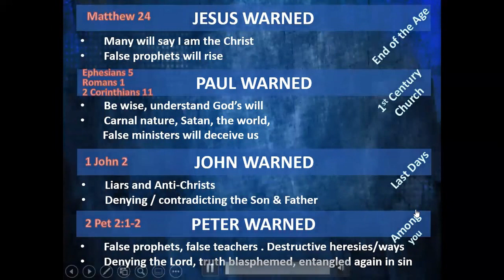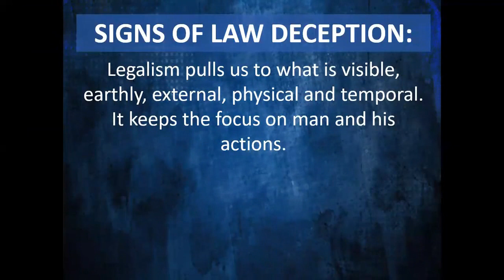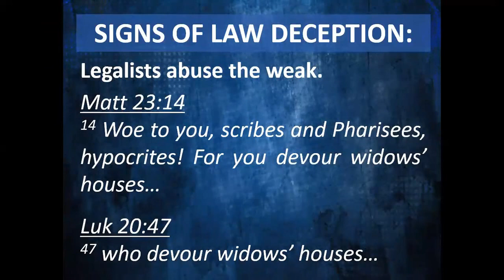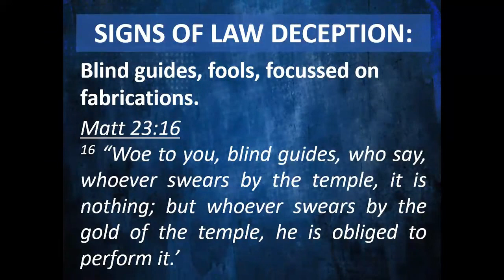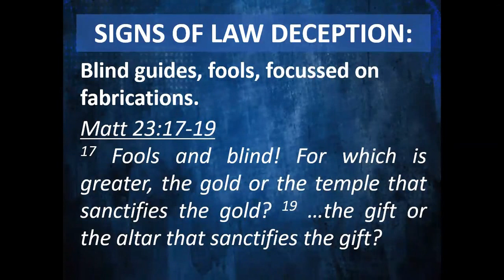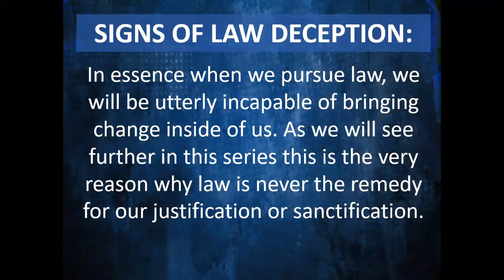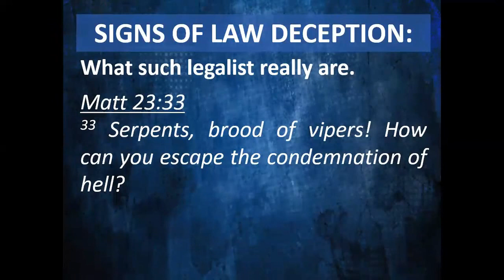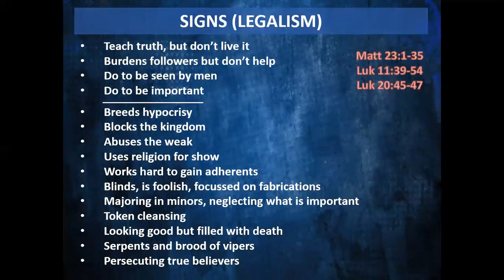Signs of legalistic deceptions by Leon Coetzee (Session 5 in the Deception Series)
In this next installment in our series on deception we look at the typical signs of legalism. We continue to look at what Jesus said about those who perpetuated this kind of religion.

The teaching was presented by Leon Coetzee
Director of "Unlimited Prayer Frontiers (South Africa)"